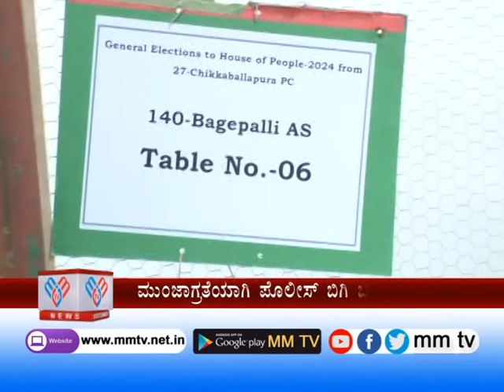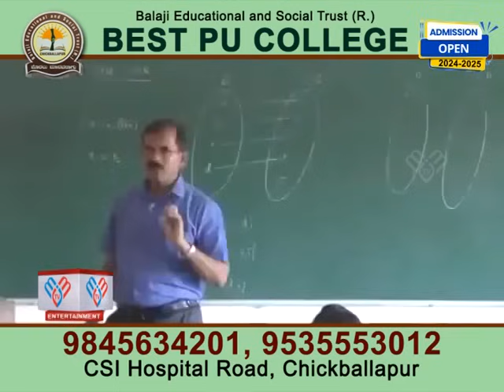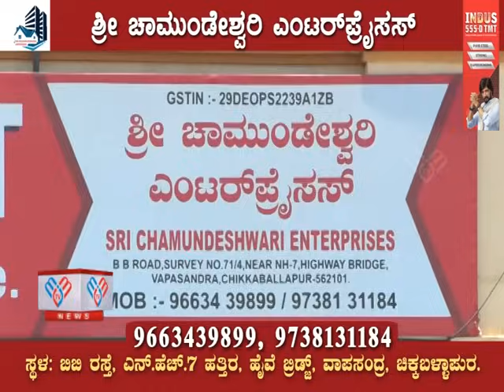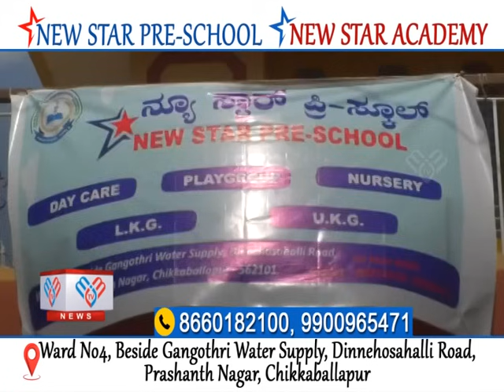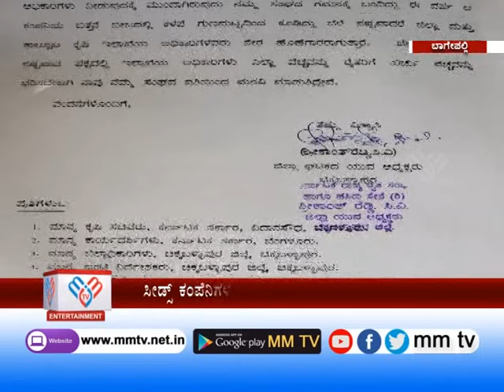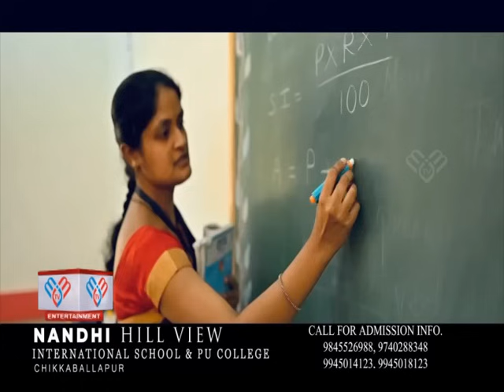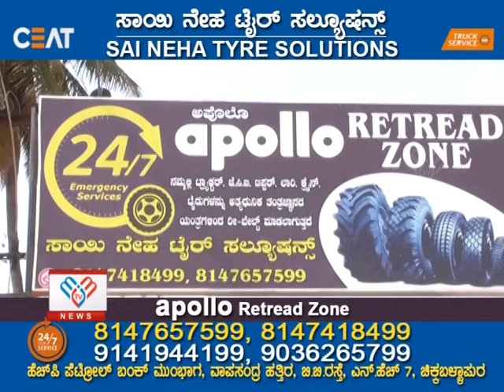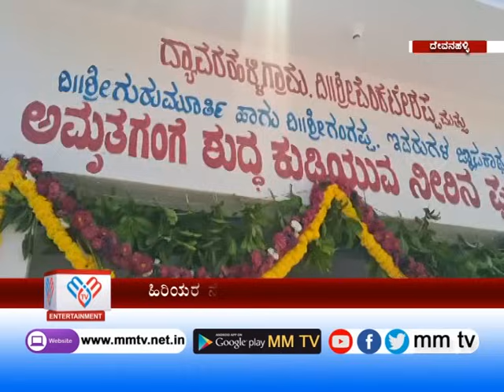MM TV-News 02-06-2024